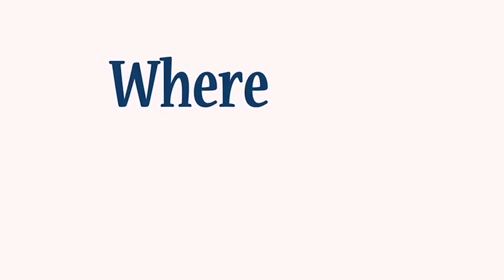No Vain Gospel| Pastor Rene Takang| Jan 5th 2020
Highlight from Back to Basics sermon